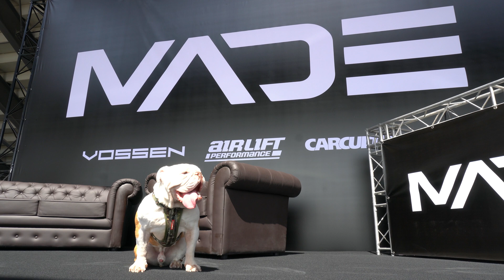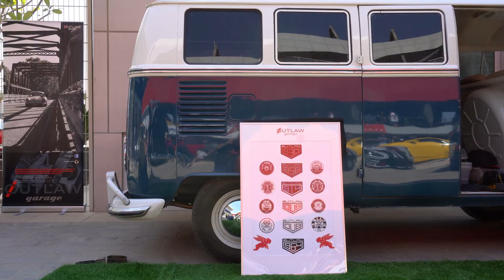MADE DXB 2020, the biggest stance and fitment show in the UAE including an amazing modified Porsche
MADE DXB 2020 the ultimate stance and fitment show in Dubai and the UAE.

This is the 3rd year we have attended and had a trade stand at the show.

JDM and Euro stance, fitment, camber and slammed cars from KSA, Bahrain and across the UAE fight it out for a collection of awards.

This is an invite/application only show so the competition for a spot is high.

Modified and custom GTR's, Z350's, Z280's, VW's including a very nice R32, BMW's and a range of classics all arrive ready to be judged.

Special mention to the modified Porsche 997 with a slant nose body kit from Old and New in Japan which also features an LS swap and air ride, what a machine!

@tomjvw relaxed with his shisha most of the day and @samba1967 displayed his bus and splitscreen beetle.

Thanks to @airwerks_garage for lending us the volksrod for the day.

Check out @made.dxb

Aircooled fun next week!